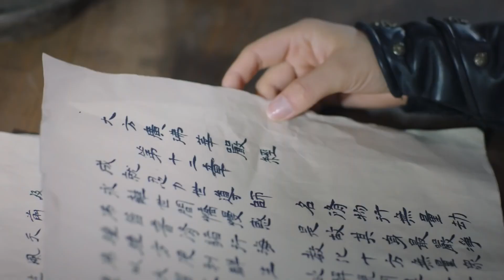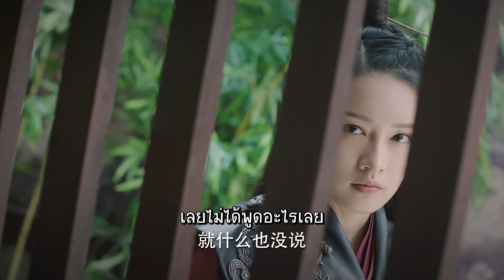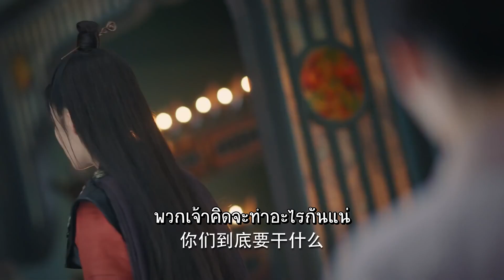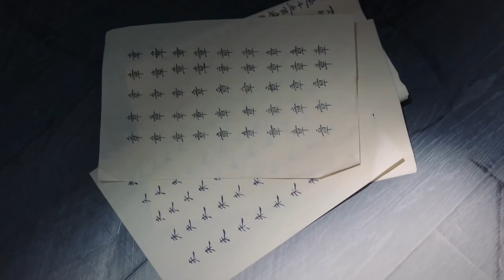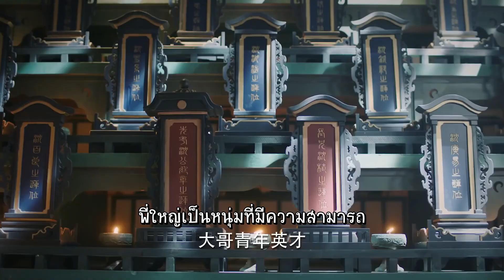ทำไมเจ้าทำกับท่านพ่อและพี่ใหญ่แบบนี้ | เพลงรักเพชฌฆาต - The Song Of Glory《锦绣南歌》| (หลี่ชิ่น,ฉินฮ่าว)